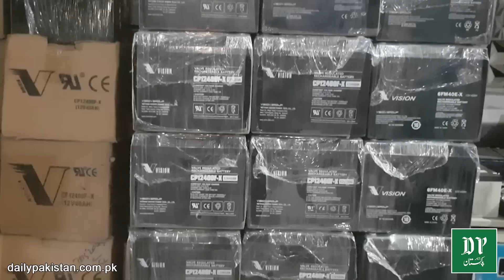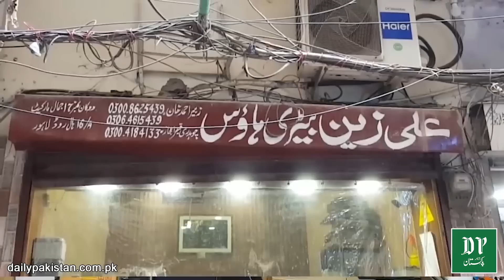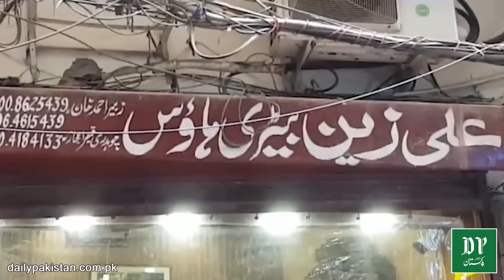Apni car me dry battery lgwayei, na Pani check krny ki zehmat na he charging ka masla, qeemat janiye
اپنی گاڑیوں میں ڈرائی بیٹری لگوائیں، نا پانی چیک کرنے کی زحمت اور نہ ہی چارجنگ کا کوئی
مسئلہ، قیمت کیا ہے جانیے